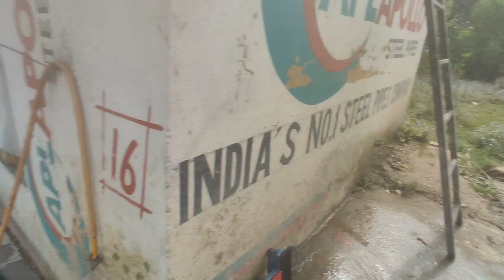dogri vlog truck 🚛 lifestyle trendingvideo king 👑 lifestyle # samba